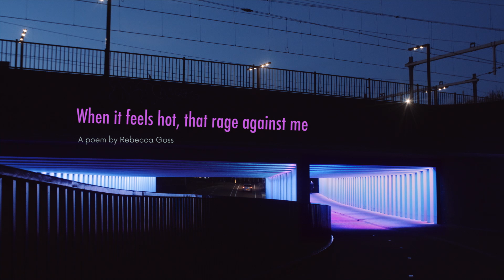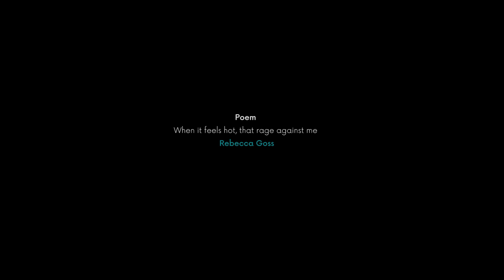When it feels hot, that rage against me: a poem film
A poem film based on the poem 'When it feels hot, that rage against me' by Rebecca Goss. This poem appears in After Sylvia, an anthology of poems and essays in response to the work and legacy of Sylvia Plath to mark the 90th anniversary of the writer's birth.

This film is by Helmie Stil and was commissioned by and premiered at the Sylvia Plath Literary Festival in October 20222.

Captions embedded